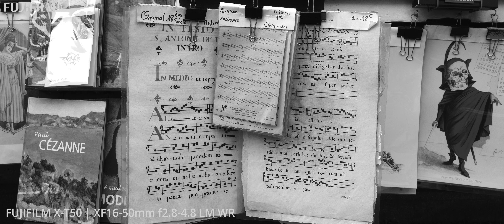24 uur in Parijs met de Fujifilm X-T50 | Maarten van der Voorde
Fujifilm Ambassadeur Maarten van der Voorde mocht de nieuwe X-T50 als eerste testen en is daarmee 24 uur in Parijs op pad geweest. Indeze video verteld hij je alles over deze nieuwe camera en het nieuwe Fuijfilm XF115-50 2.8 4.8 objectief. Een ideale combinatie voor reisfotografie.